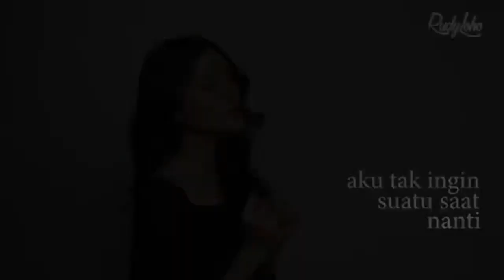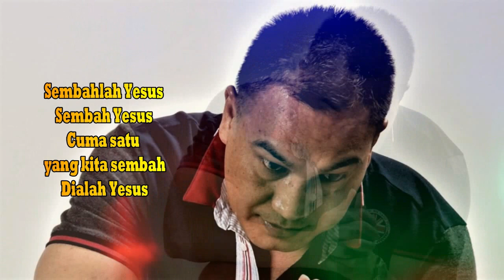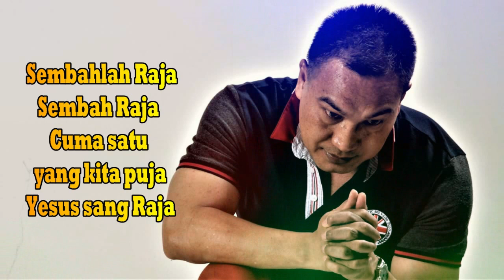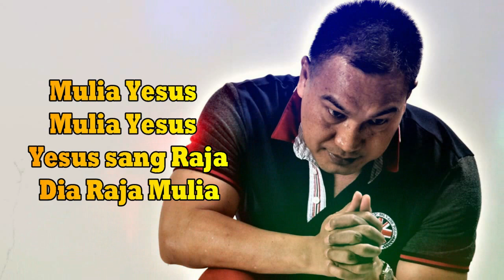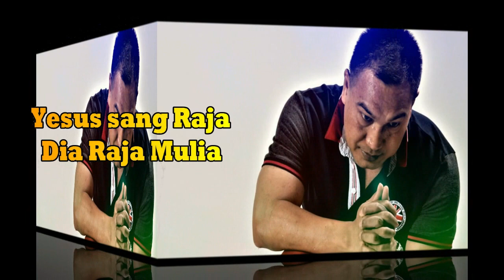Lagu Rohani penolong hidupku || Lagu Rohani Kristen - Official Music Video